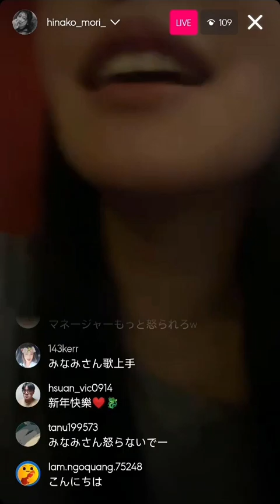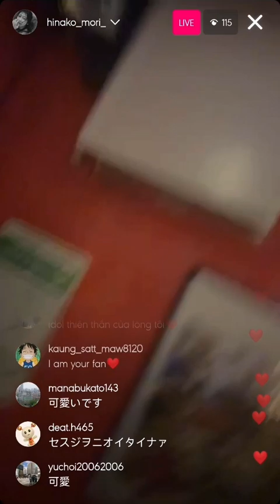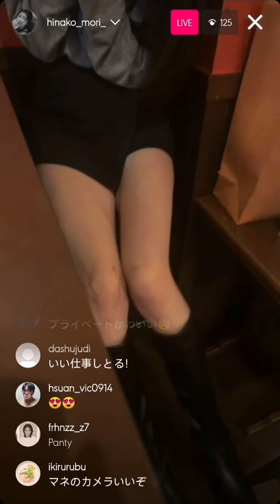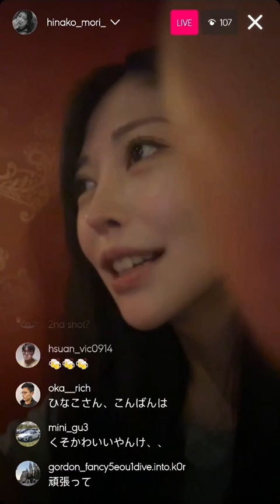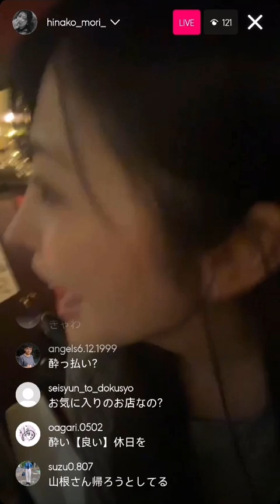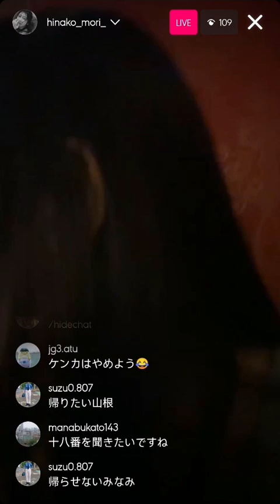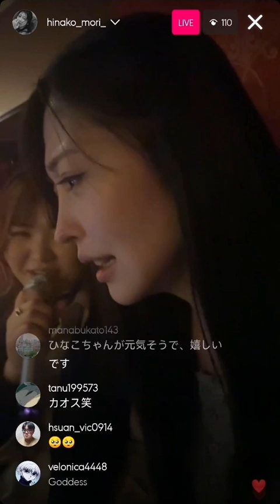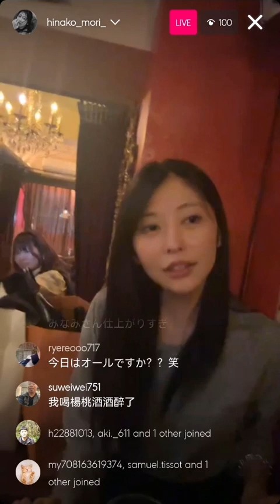Hinako Mori instagram live 150224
Hinako Mori